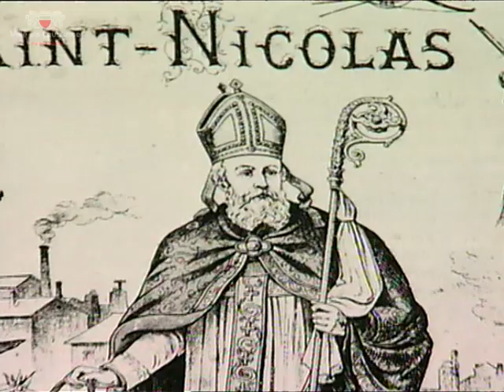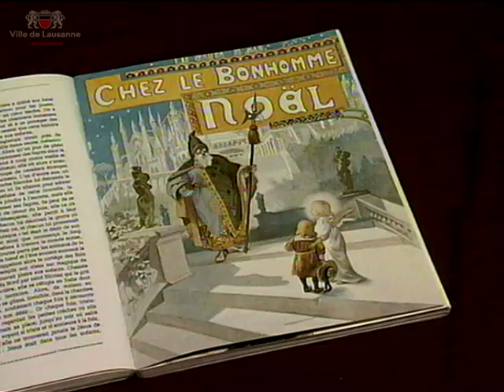Joyeux Noël avec Jean-Marc Richard!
C’est depuis la place Saint-François à Lausanne que l’animateur Jean-Marc Richard lance une émission spéciale dédiée au Père Noël.
Extrait d'«Infos Hebdo» du 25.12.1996 – Fonds TVRL – Archives de la Ville de Lausanne